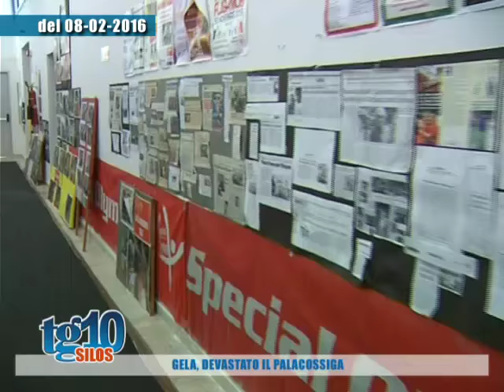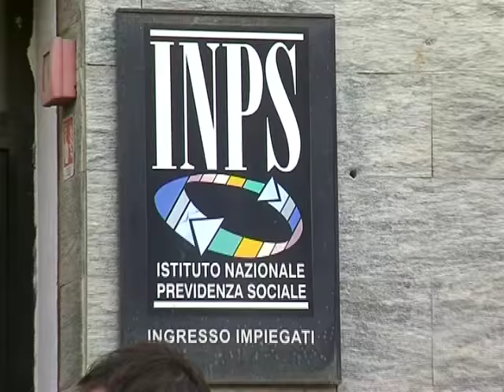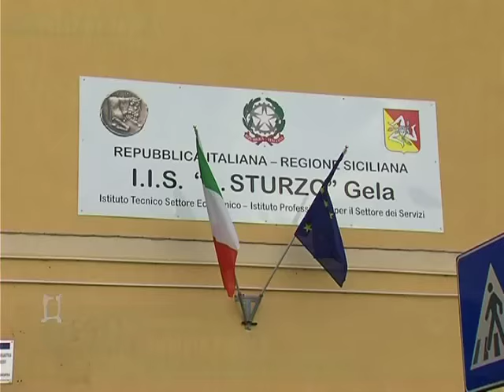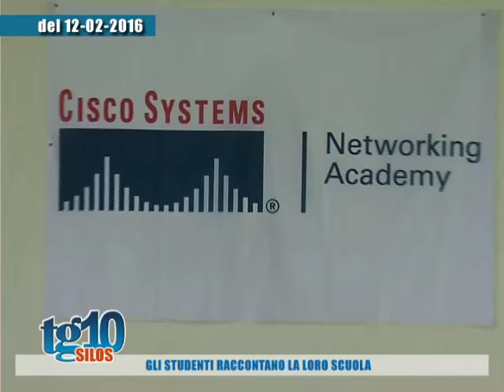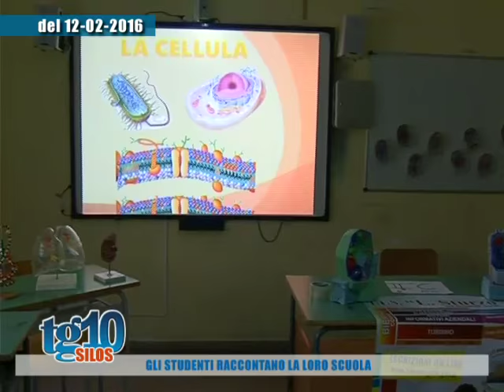silos del 14 02 16